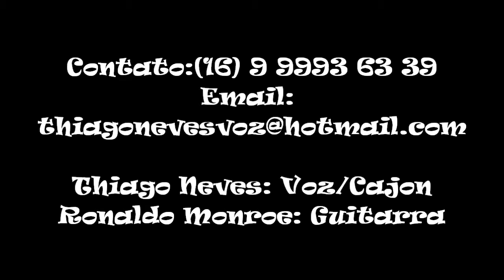Thiago Neves Acústico - Plush (Stone Temple Pilot)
Thiago Neves Acústico ao vivo, tocando Plush (Stone Temple Pilot)